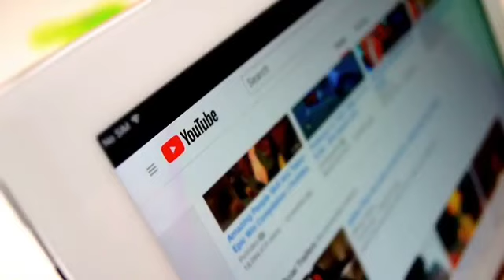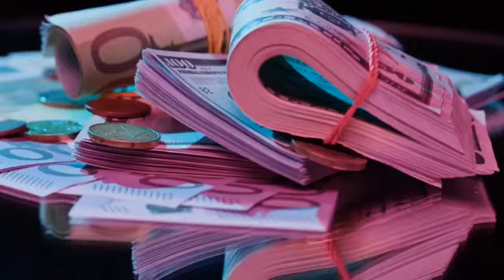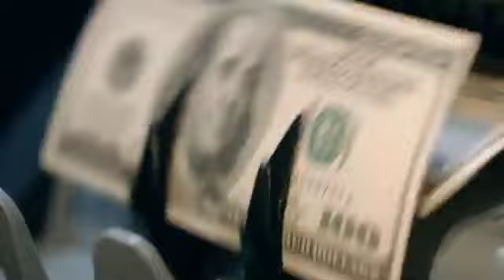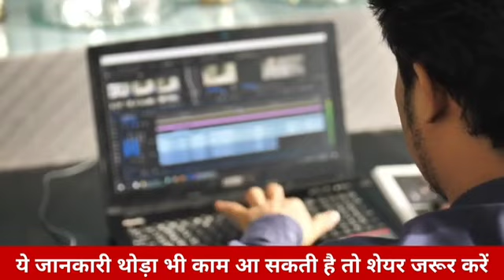🔥5 हजार में शुरू करे ये बिजनेस🔥 और महीने की होगी कमाई 35 से40 हजार रुपए 😎 small business idea🤔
पेपर प्लेट मशीन ठीक करना हुआ और भी आसान यह वीडियो देख कर मशीन ठीक कर सकते है
पेपर प्ल
गांव_में_शुरू_करें_सबसे_ज्यादा_चलने_वाले_बिजनेस_रोज_कमाओ 3000😮 paper#plate_business#ek_machine

बिना_पैसे_का_बिजनेस_शुरू_करे_और_हर_महीने_50_हजार_से_1 लाख तक कमाए paper#plate_business#ek_machine

paper_plate_business ek_machine_se_kitne_tarah_ka_palet_niklta_ he
100_GSM_80_GSM_120_GSM_Kitna_plate_nikalt kon_sa_plate_kitne_ka_pack_hota_hai Business how to paper plate business

S S M Guru#All_in_one_full_automatic_making_machine
business ideas startup,
Money Factory,
How To Start Disposable Paper Plate Business, Disposable Paper Plate Business,
dispossible plates business,
paper plates making business,
dipossible plates making